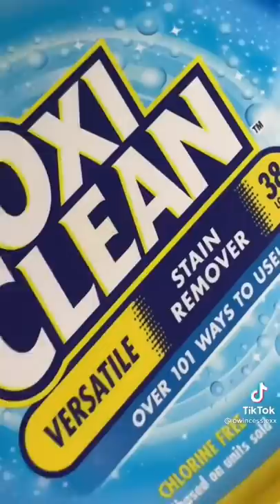Stripping My Husbands Favorite Pillows After 5 Years 🤢 (tiktok) credit credit pwincesslexx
For the Best Beauty Tiktoks of 2021!